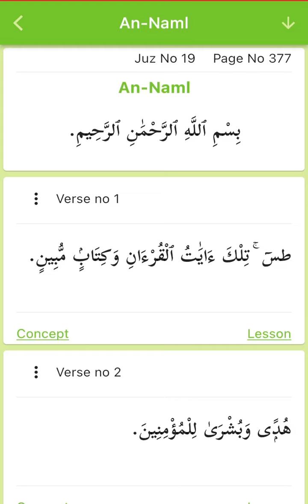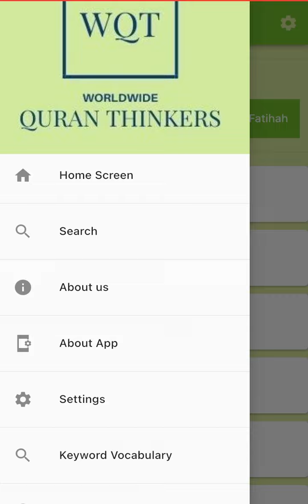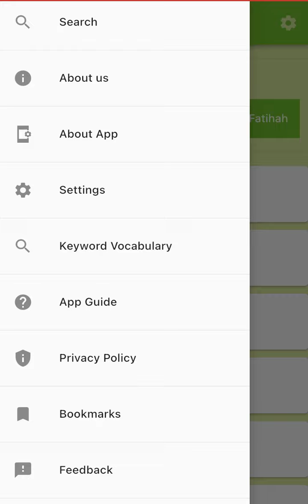Smart Phone App- Quran Words & Concepts by WQT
Quran (Words & Concepts) by WQT is smart phone app for both android and iPhone users. The aim of this Smartphone App is to be easy to use App, which provides users the basic Arabic Text of the Ayah, the English Translation with Vocabulary of important Quranic Words in English. The App also has options to access the Concept behind each ayah and the Implementation/ lessons that are applicable in our day to day lives. This App is available for all ages and demographics. Anyone who wants to understand the Quran with least possible noise, human intervention and wants to practically apply the Quran in his/her life would find this app helpful. The App also has searchable options for keywords, along with share options, and copy/paste options so you could share the ayah (single or multiple) via WhatsApp or different channels. In terms of languages, although currently it’s only in English, but we will be adding more languages in future.